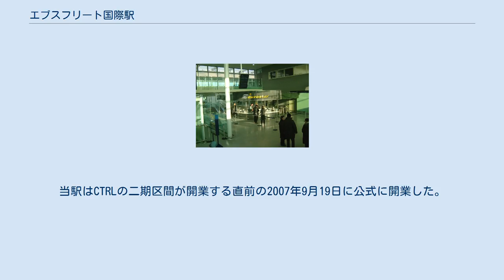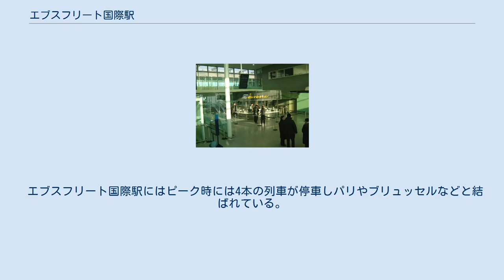エブスフリート国際駅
ダートフォード_(ディストリクト)
エブスフリート国際駅（Ebbsfleet International railway station）は、イギリスのケント、グレイヴシャムにあるCTRLの鉄道駅である。
駅はダートフォードのスワンズコムとグレイヴシャムのノースフリートの間にある。
ブルーウォーターショッピングセンターの西、グレイヴズエンドの東側に位置している。
ノース・ケント線のノースフリート駅からは東側に400m程離れた場所に設置されているが両駅の間には直接的な連絡施設は整備されていない。
当駅はCTRLの二期区間が開業する直前の2007年9月19日に公式に開業した。
CTRL用にプラットホームが整備されており、ユーロスターの発着用に使用されているが停車する列車は限られている。
国内列車用に使用される、ノース・ケント線方面への分岐線が大陸方面へ向かうCTRLの本線を跨ぎ、大きな分岐点を形成している。
分岐線用の島式ホームがある。
ダートフォード国際駅と言う駅名の候補も上がったが、様々な反対や位置的な問題で現駅名に落ち着いた。
 エブスフリート国際駅にはピーク時には4本の列車が停車しパリやブリュッセルなどと結ばれている。
2009年には395形電車を使用した地域高速列車のサービスが開始されセント・パンクラス駅と15分で結ばれる予定になっている。
大規模な駐車スペースが整備され、通勤者に対応させる。